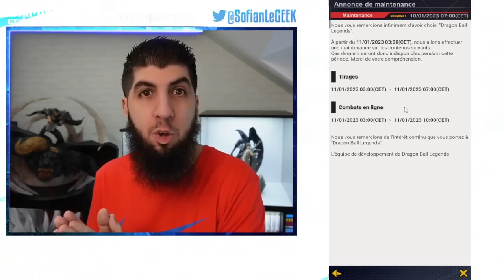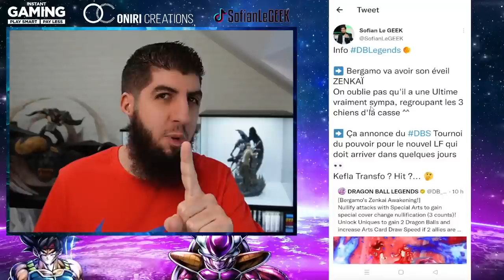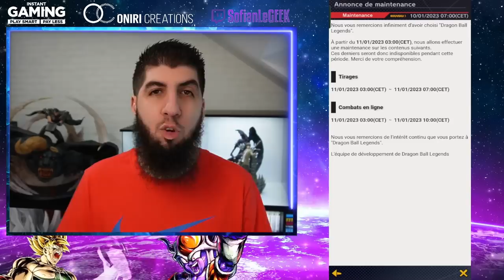NOUVEAU LF DE JANVIER 2023 QUI ARRIVE ! DB LEGENDS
Théorie du nouveau perso LF sur le jeu DBLegends qui pourrait arriver en ce mois de Janvier !